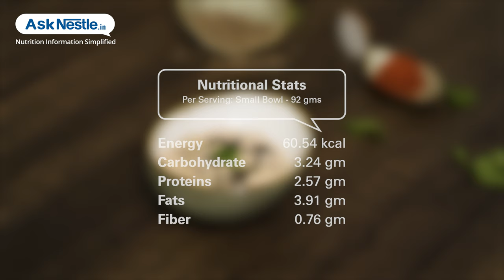Jeera Raita Recipes | Healthy Food Recipes | Ask Nestlé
Cumin seeds and curd both act as coolant in your body. it can be enjoyed alone or used as an accompaniment to parathas or biryani. soothes your gut and aids in digestion.